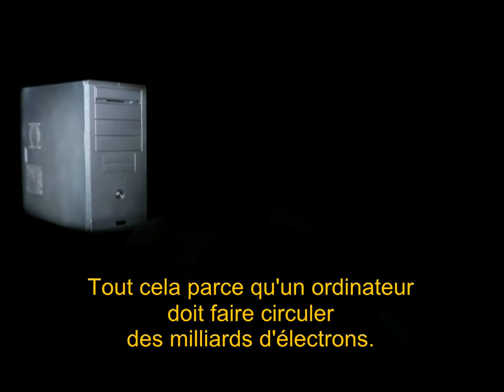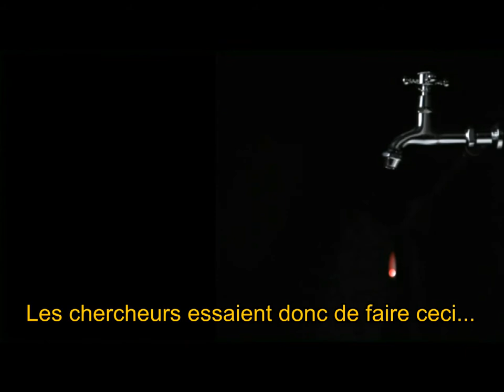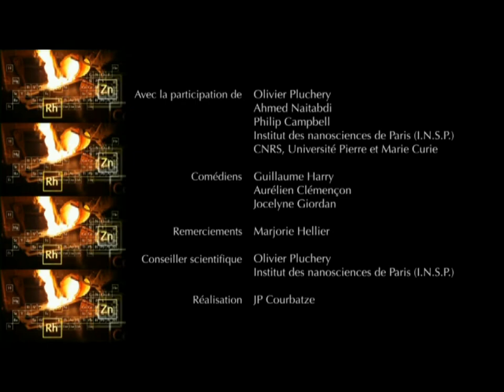L'électronique à une seul électron ou l'électronique goutte à goutte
L’électronique goutte à goutte, un film court sur un ton décalé, centré sur les nanoparticules d’or et les activités de recherche d'O. Pluchery.
Film réalisé par Jean-Pierre Courbatze.
A l’occasion de la rénovation des quais de la station de métro Franklin-Roosevelt à Paris, le CNRS et la RATP ont réalisé 4 films sur le thème de l’or et ses secrets. Des écrans LCD géants ont diffusé ces films de juin 2011 à mars 2012.

Single charge electronics is a research domain where the goal is to control the flux of electrons at the single charge level. This will open the way to a new type of electronics where the current is of just a few picoamperes and evolves in a discrete form, step by step. The current turns intrisically digital.